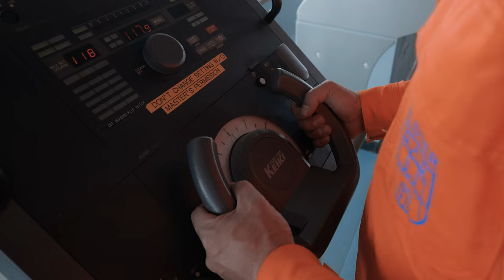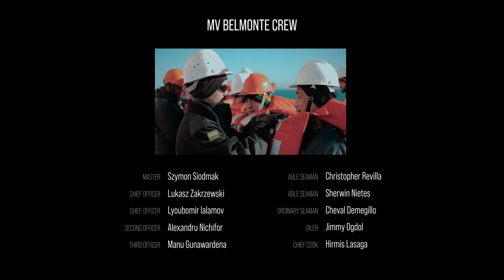Our Lady At The Sea - MV BELMONTE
Some facts & figures about our MV BELMONTE:
MV BELMONTE
Built: June 2014, Oshima Shipyard, Japan
Takeover by AO Shipping: September 2021 in Sri Lanka
Charterer: BW Dry

Main Engine: MAN-B&W – Kawasaki 5S60MC-C7.2 – 12.750 PS
Length: 224.99 m
Breadth: 32.26 m
DWT / DRAFT: 81,344 mts / 14,53 m
Speed: 14 kn
Cargo Holds: 7

Route: Amsterdam to Gdynia
Travel period: 1st March to 6th March 2022
Crew Members: 21 (from Poland, Bulgaria, Romania, Sri Lanka, Russia, Egypt, Ukraine, Philippines)
Cargo: Soyabean meal